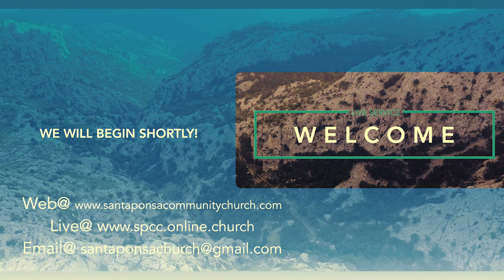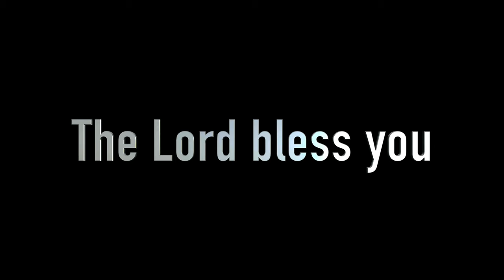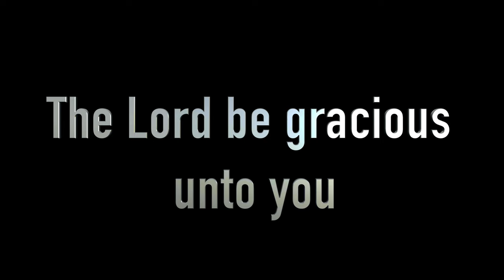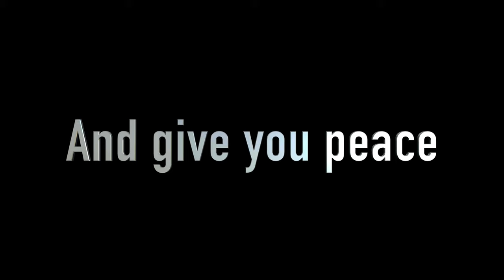A Vision for church Pt 4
As we return to a new Church setting after so long away Pastor Raf continues his short series on the Vision for the Church moving forward.

Hab 2:14 For the earth will be filled, ​​With the knowledge of the glory of the LORD

*Understanding

SPCC -- 20/9/20